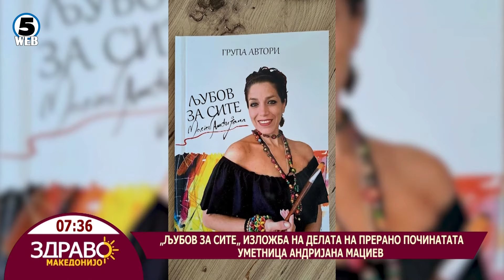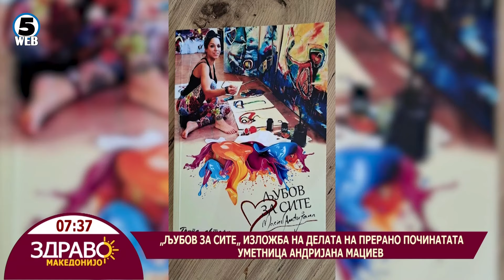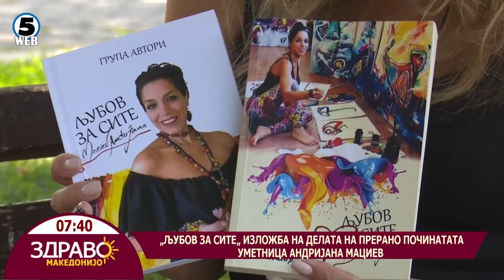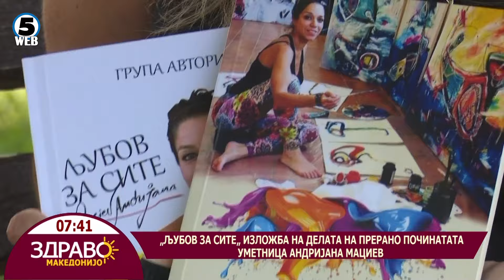Здраво Македонијо - 06.09.2024 - Јулија Мациевска